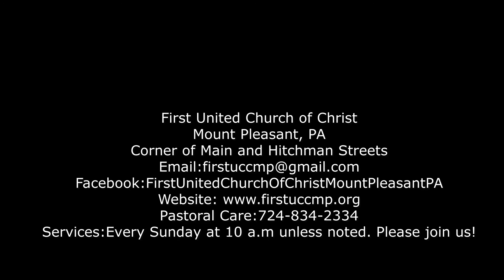O Come O Come Emmanuel